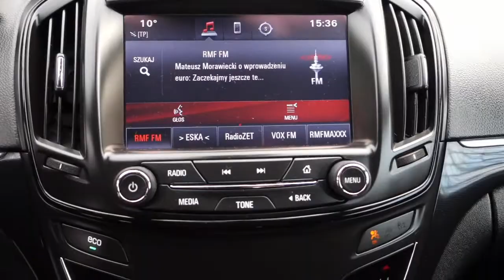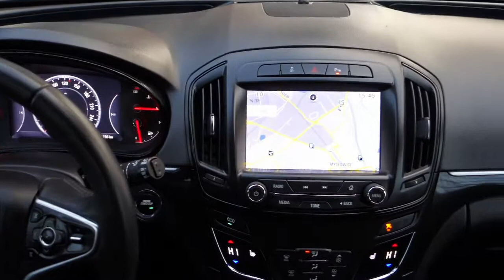Opel Insignia Lifting [Auto Centrum Rafał i Damian Sikora]